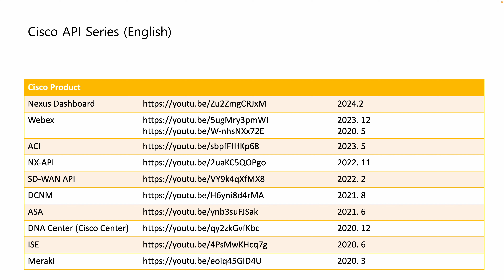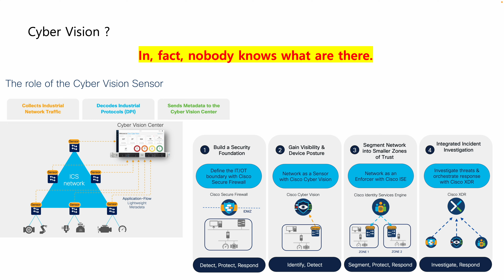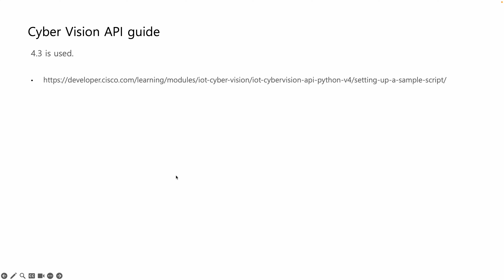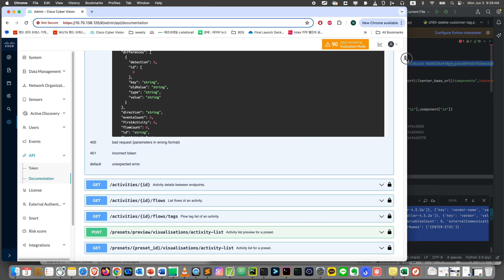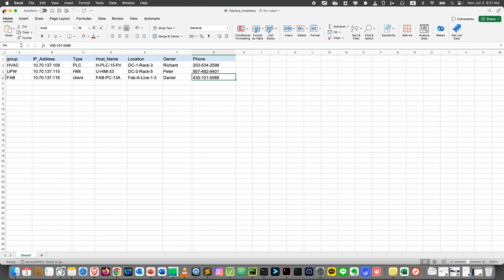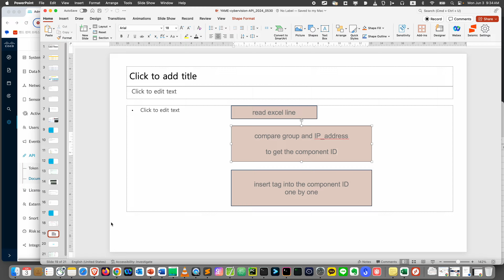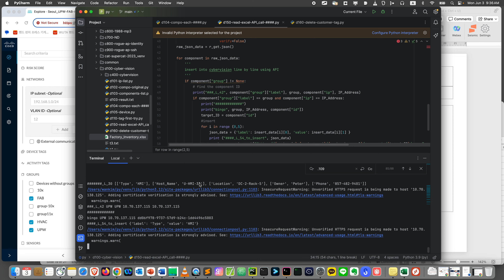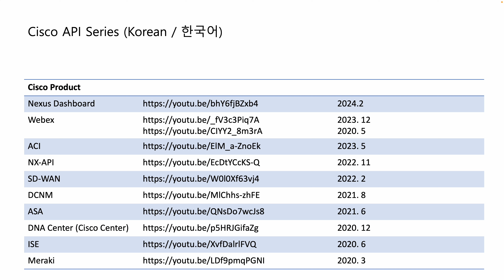Cisco Cybervision API - Excel에서 Custom Properties 넣기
Cisco에서 공장/현장용 가시성/자산관리/보안(snort) 툴이 있습니다.
트래픽에서 자산 정보를 뽑아 내지만, 추가로 자산에 tag를 걸어주고 싶을 때
Excel의 자산 정보를 그대로 넣어주면 좋겠죠?